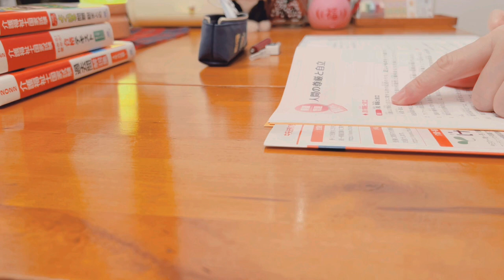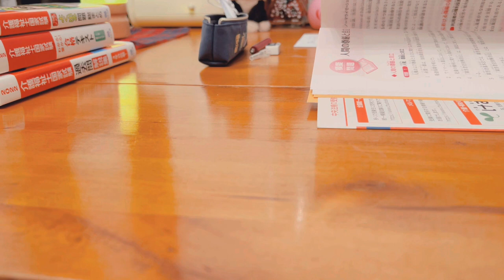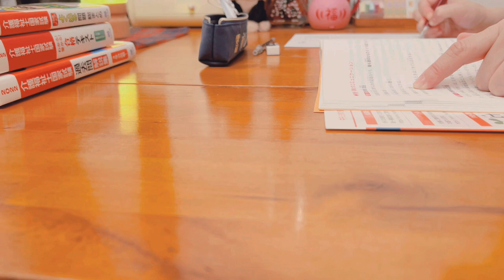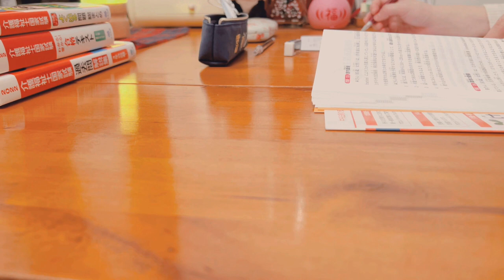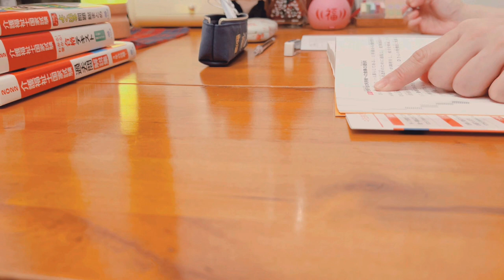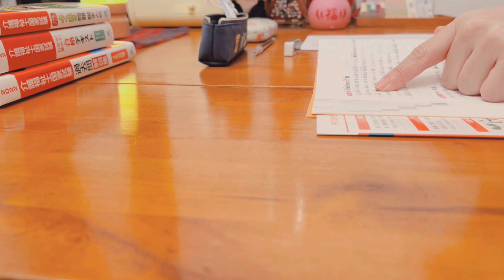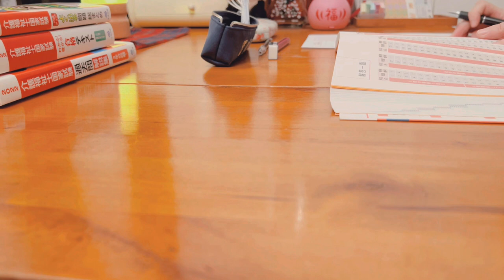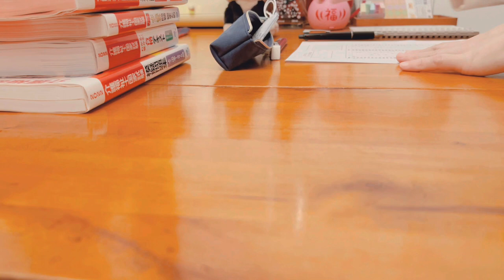〔一緒にお勉強/環境音のみ〕中央法規/介護福祉士国家試験模擬問題集/午前中の68問解いてみました✍🏻後半30分雑談あり🎤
開始から６０分間位は、問題を解く環境音のみです
以下このようになっております
1:01:25　模擬問題解き終わり・解いてみた感想
1:03:15　〇付け（ほぼ無言です）
1:09:40　〇付け後の感想（ほんの少し）
1:17:55　点数の集計・何％正解したかの計算と雑談
1:24:28　試験で使用する筆記用具について
1:26:46　雑談
1:27:50　試験会場の下見について雑談

第34回介護福祉士国家試験まであと２週間をきりましたね((ﾉｪ`*)
先週からやっとお勉強を始めた私ですが、急に焦りが出始めました💦
焦っている方はきっとお勉強たくさんされてきた方だと思います✨
不安で仕方ないので、模擬問題集解いている風景を録画してみました。
一緒にお勉強している気分になっていただけたら幸いですm(__)m

午前中の問題分（６８問）を約６０分かけて解いてみましたが
中央法規さんのこの問題集は、過去問とちょっと問い方が違う感じがしました。
私にはとても難しかったです。
総お勉強量にゆとりがある方向けかなと思いました。
私はゆとりがないので、１回解いて答え合わせ確認する程度になりそうです。

今まで過去問や模擬問題を解いてみて一番気が付いたことは、、
もっとゆっくりじっくり問題や選択文を読むようにすること‼
うっかり読み間違えミスがけっこうありました。
試験時間110分しっかり使う感じでじっくり挑もうと思います。

✨あせるなあわてるなあきらめるな✨
この精神で頑張っていきましょうね❣
皆さんと一緒に合格できることを祈っております⛩